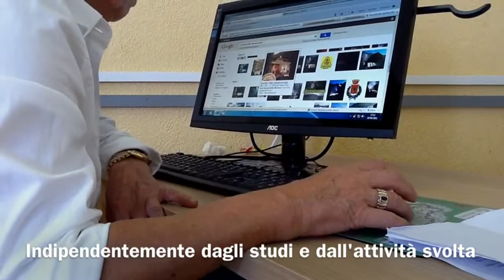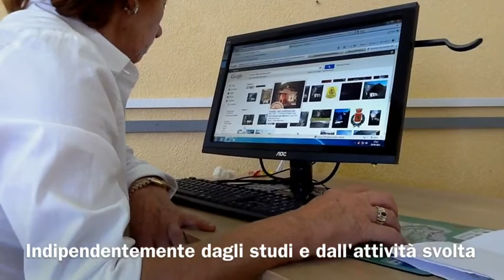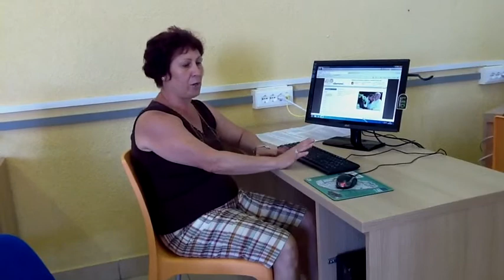Progetto Benvenuto OnLine